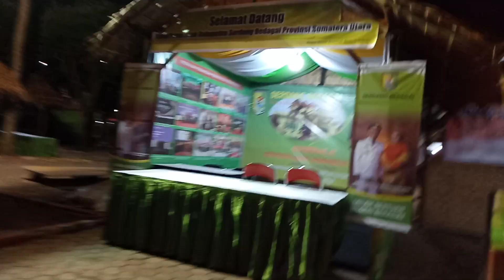Desain pameran Festival HAM 2019 di alun-alun Jember dikemas bernuansa rumah tradisional